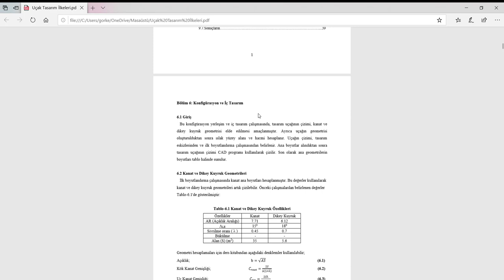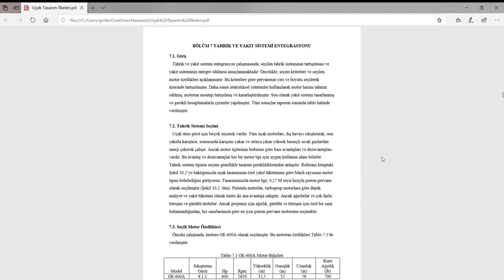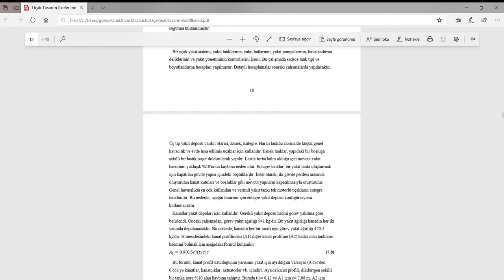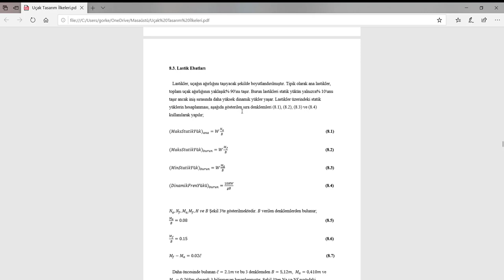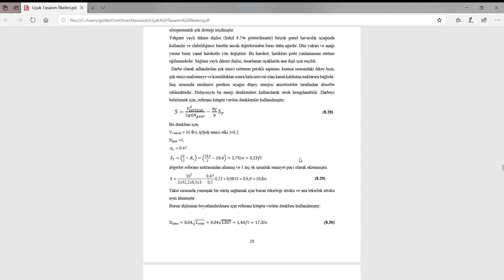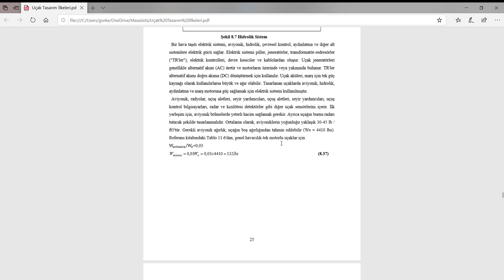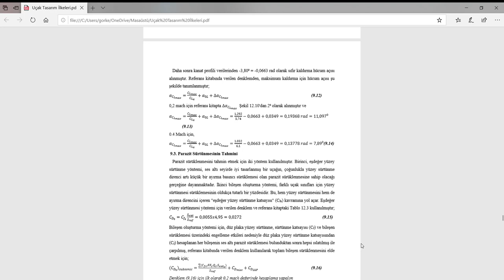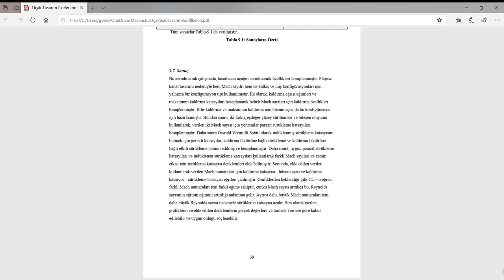Uçak Tasarımı Vize Sunumu 2021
Ensar OĞUZ
Yasemin ALTINTOP
Muhammed NERGİZ
Görkem Mehmet GÜVEN
Büşra SIĞIRCI